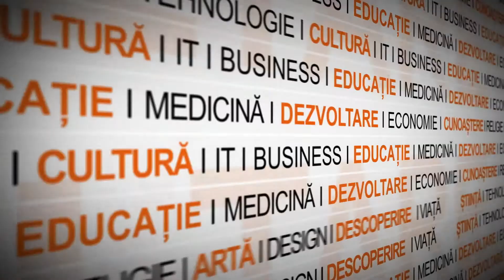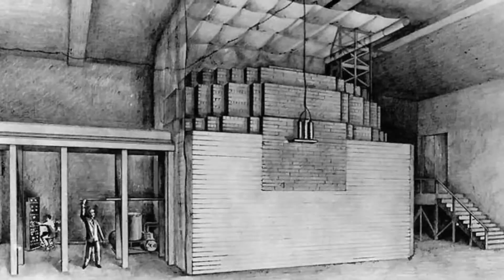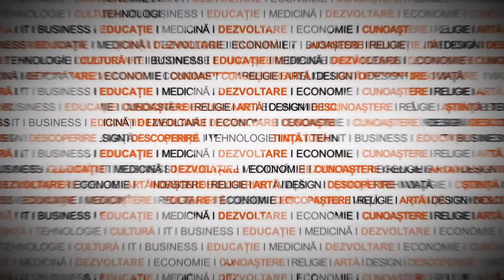Prima reacţie în lanţ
Ideea, concepţia, controlul construcţiei, supravegherea primului test al unui reactor nuclear, toate acestea i se datorează lui Enrico Fermi. De aici, lucrurile au evoluat exploziv. La figurat dar şi la propriu, pentru că după prima explozie nucleară în poligonul de lângă Alamogordo, au urmat Hiroshima şi Nagasaki. A mai trecut un timp şi au urumat primele centrale nuclearo-electrice. Căile civilizaţiei sunt rareori drepte, curate şi încă şi mai rar lipsite de sacrificii.